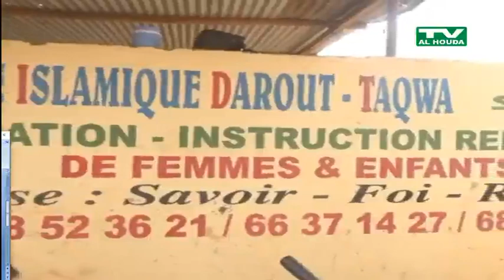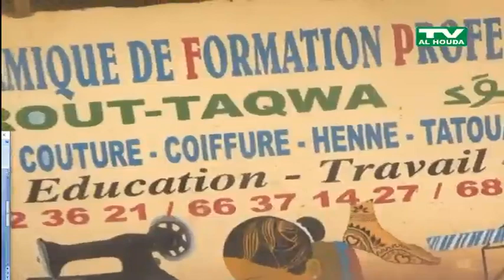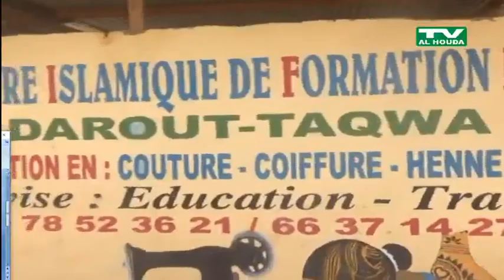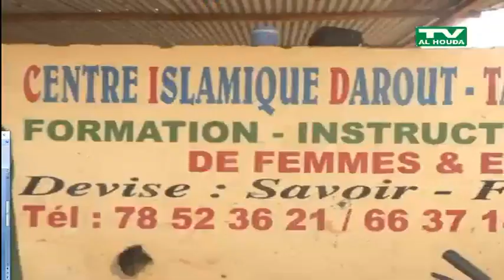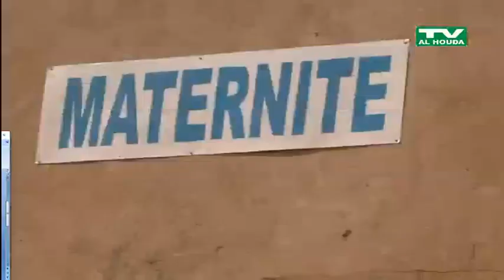JOURNAL DE TV AL-HOUDA PRÉSENTE PAR EL HADJI ABDOUL SALAM TIEDREBEOGO/LE /29/5/2022